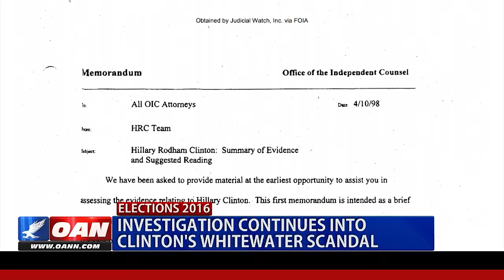Released: Archives Documents Details of Planned Hillary Clinton Indictment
Christopher Farrell, the chief of investigations at Judicial Watch, told One America News reporter that in 1998, the Office of Independent Counsel, assigned to investigate the Whitewater and Grande Castle land transactions executed by the Madison Savings and Loan, prepared a criminal case against Hillary Clinton that delineated destruction of evidence, false statements and participation in illegal real estate transactions. These documents were presented to Judicial Watch after a lengthy FOIA process.